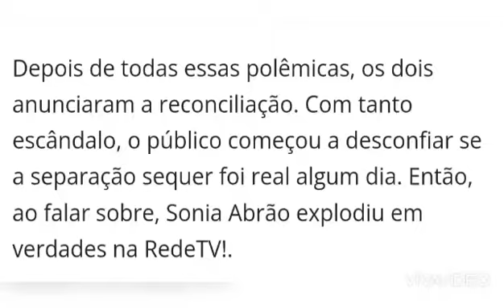SONIA ABRAAO DESMASCARA FINAL DE CASAMENTO DE ANDRESSA URACH COMO FACKE NEWS